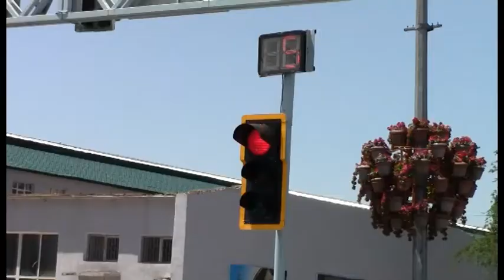Шұғыл шақырылым (4.06.2014)